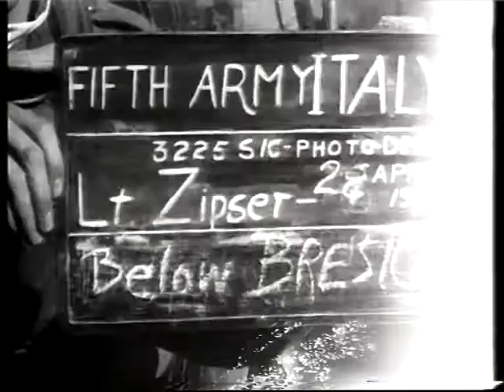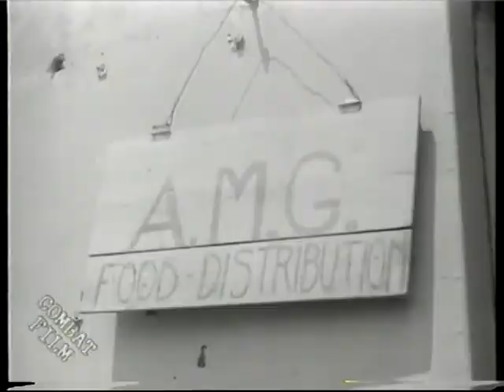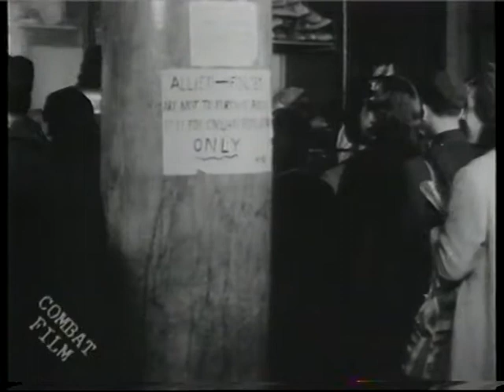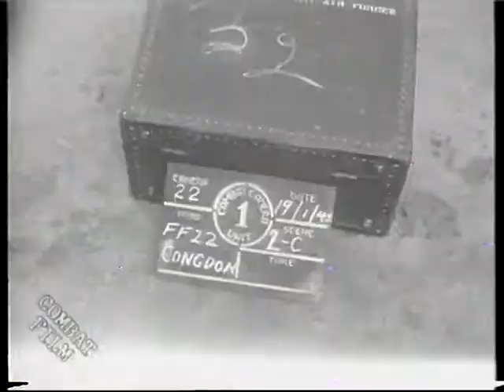Combat Film - La fame